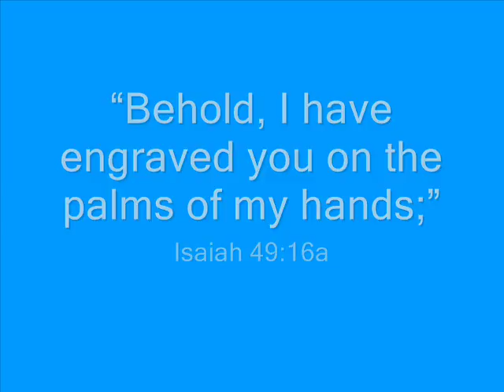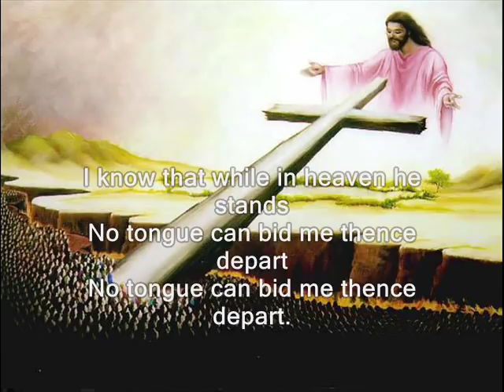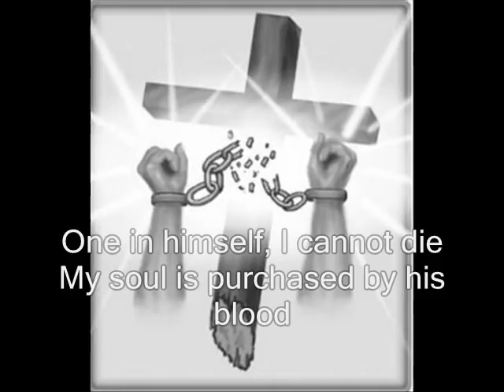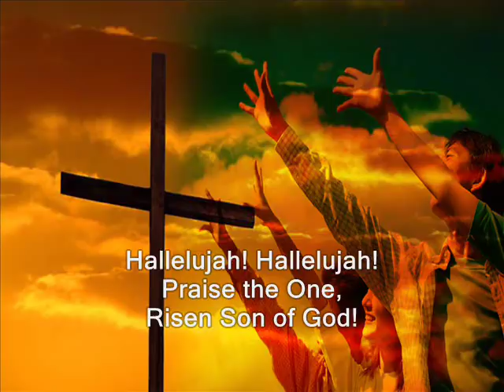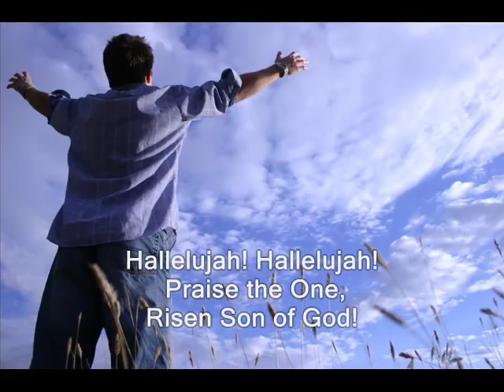Before the throne of God above - Shane and Shane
Shane and Shane singing their version of the hymn "Before the Throne of God Above."
The theology in this song is solid. We hope you enjoy the slideshow.